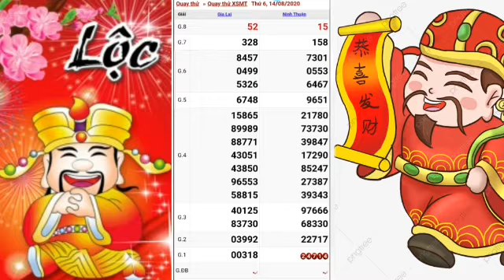QUAY THỬ DỰ ĐOÁN KẾT QUẢ XỔ SỐ MIỀN TRUNG NGÀY 14/8/2020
Lưu ý: Quay thử dự đoán kết quả xổ số miền trung chi mang tính chất tham khảo thêm